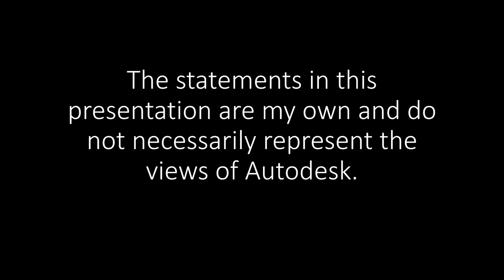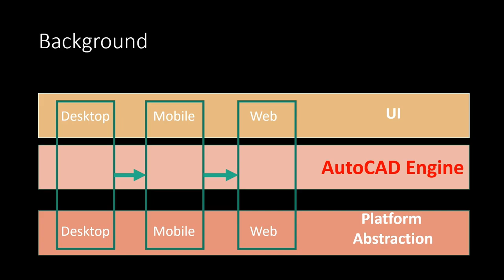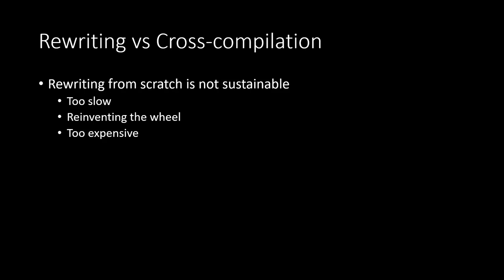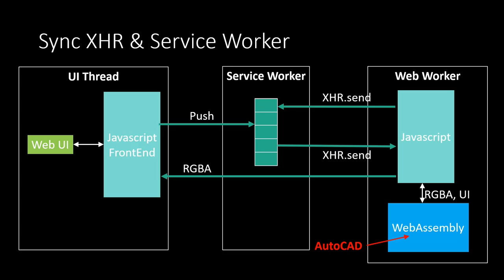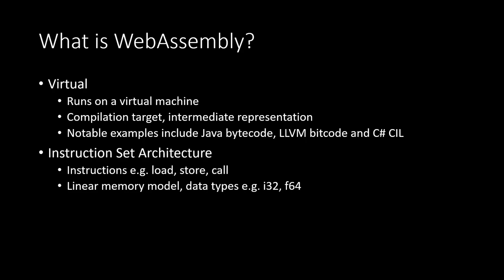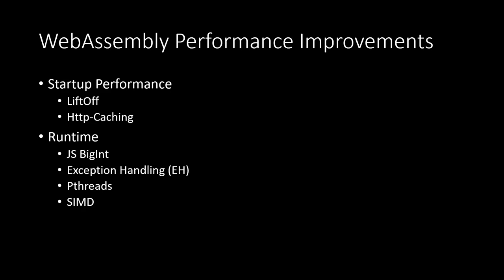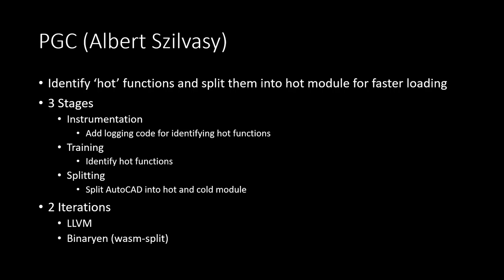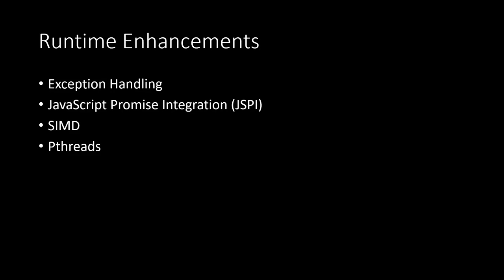Friday Hacks #261 AutoCAD's Journey to the Web